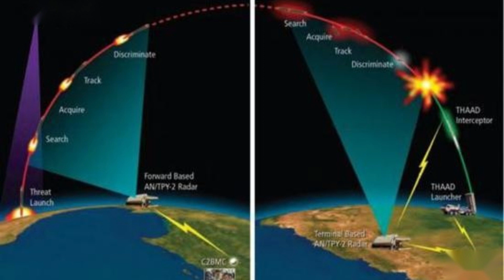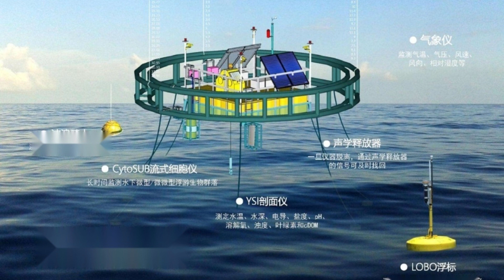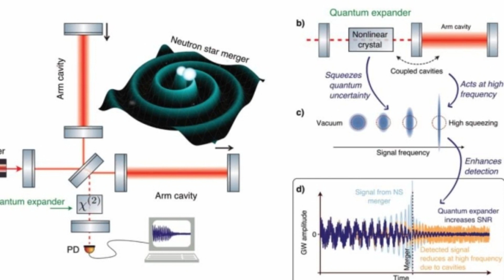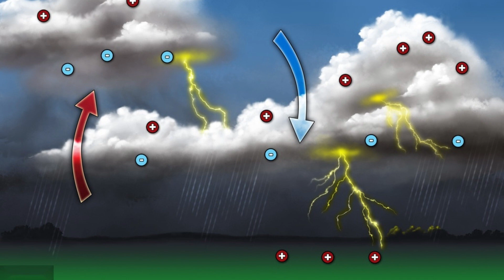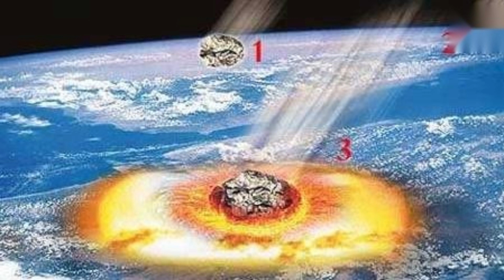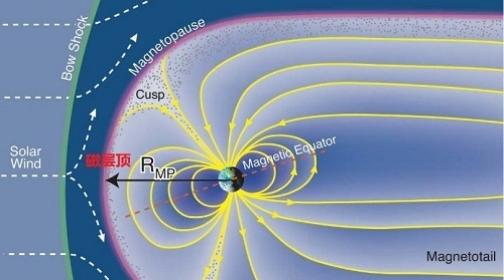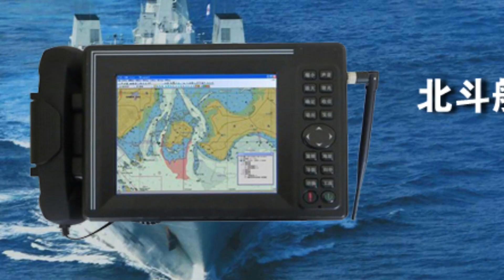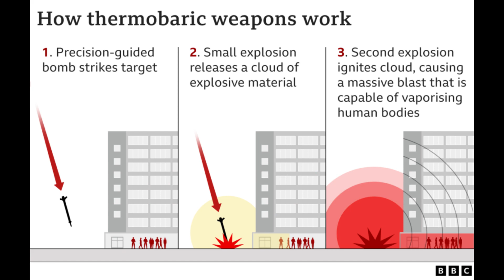Weather Weapons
Weather will affect the performance of military equipment to a certain extent, for example, in thunderstorms, the radar wave of the radar will be interfered with, and if there is rain, it can make infrared detection equipment to detect the object lose accurate positioning, so it can be seen that the weather is an extremely important factor for war.

Timing is a famous saying that has been passed down from ancient times to the present day in China. "Timing" refers to the influence of weather, and apart from Zhuge Liang in ancient times, there are also examples of weather factors affecting the war situation in modern times. For example, in the Ardennes Counterattack in 1944, Germany was victorious because of the bad weather, which made it impossible for the Allied forces to utilize their air superiority. At the time of the Normandy landings in 1944, the weather conditions were even more important to the Allies, and the timing of the attack was decided according to the weather conditions.

The influence of weather on the battlefield is already so obvious, then if it is a tsunami, earthquake, typhoon, tornado and other large-scale disasters, for the battlefield is a decisive factor, in the face of such a large-scale natural disaster, all the warships, airplanes, tanks will be destroyed by the devastating destruction, if the disaster is serious enough, and even able to wipe out a country in the world directly.

According to meteorologists, the energy of a strong thunderstorm system is equivalent to the explosion of a 2.5 million-ton nuclear bomb, even if it is partially used, it will also generate enormous combat energy.